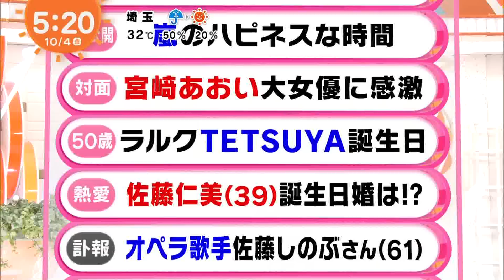20191004 TETSUYA birthday live news